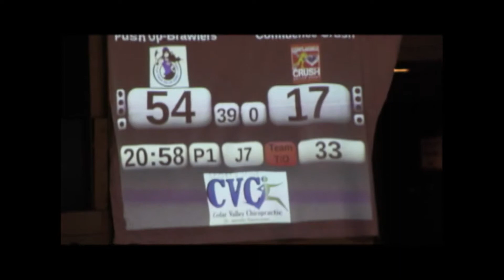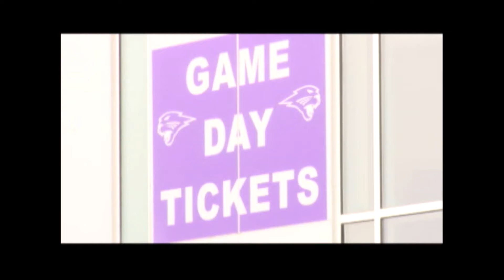University of Northern Iowa, UNI-TV The Prowl, Show 3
University of Northern Iowa TV The Prowl Show 3